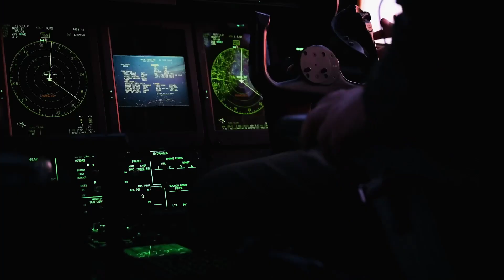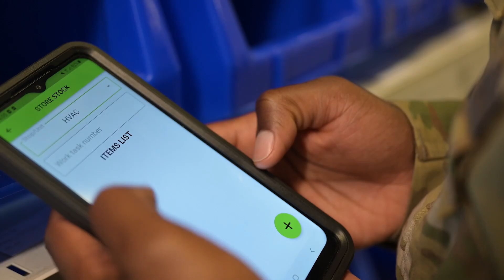Wyvern Year in Review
The 31st Fighter Wing's 2023 end of year video.